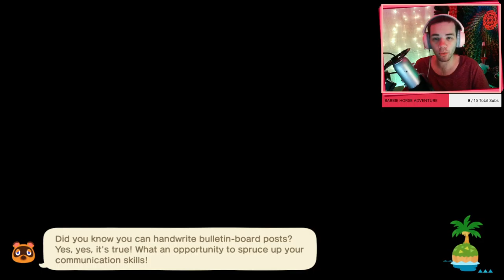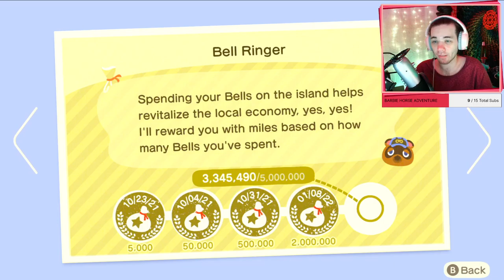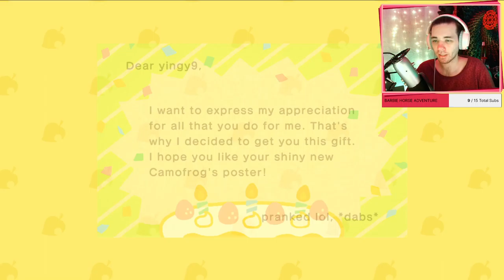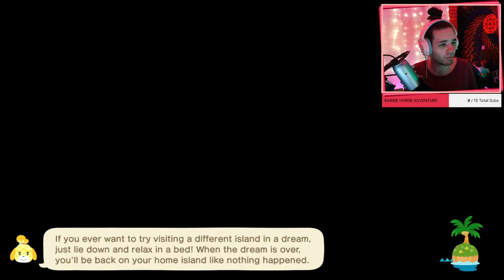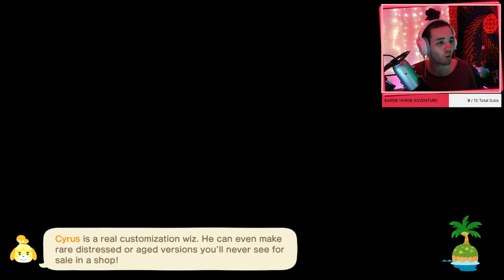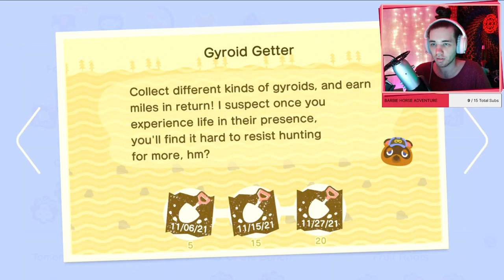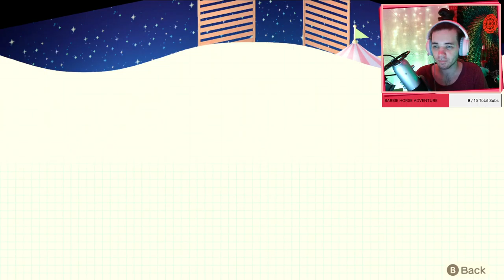Coach the Boat of Losers - High Animal Crossing New Horizons - 5/10/22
And you can't come back. EVER.